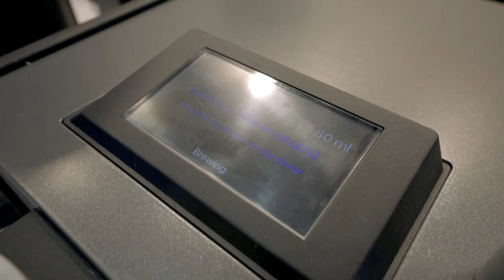HEYLO ESPRESSO MODULE - COFFEE EXTRACTION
This is one quick espresso extraction from a working Heylo espresso machine.